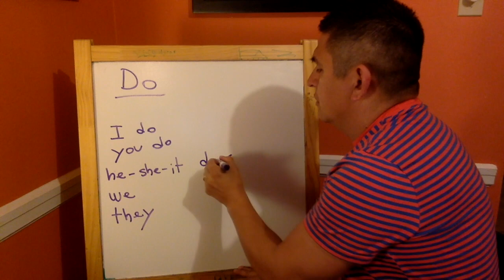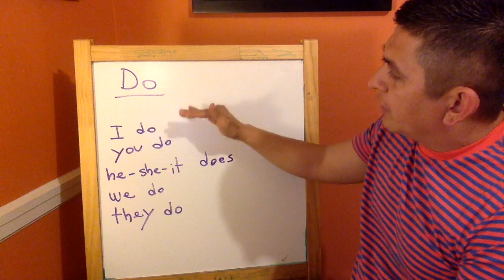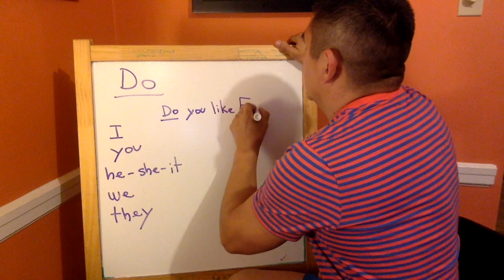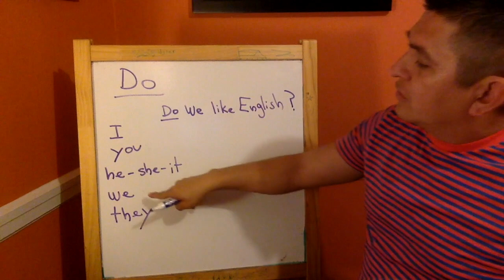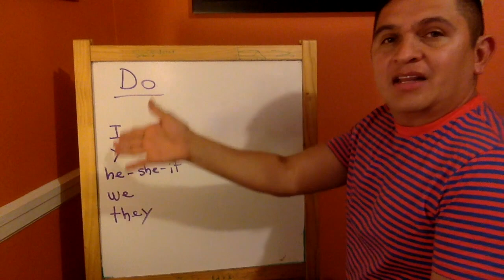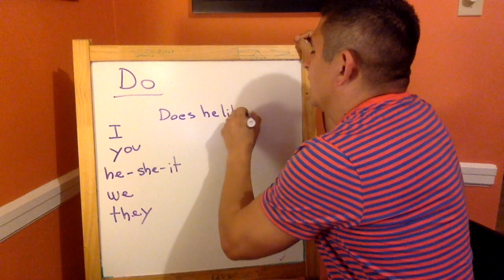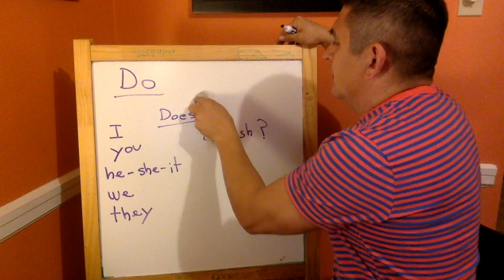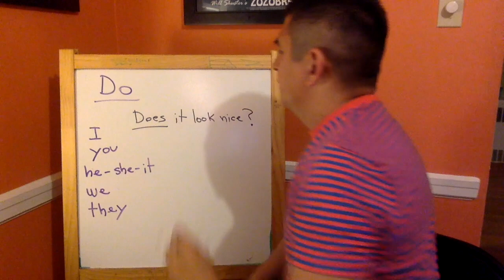Auxiliar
This video is about Auxiliar